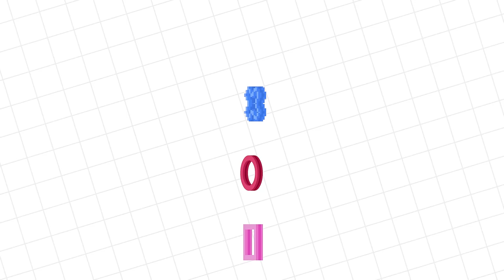TAG WITH RYAN Let's Play BRAND NEW Ryan ToysReview Game on iPad